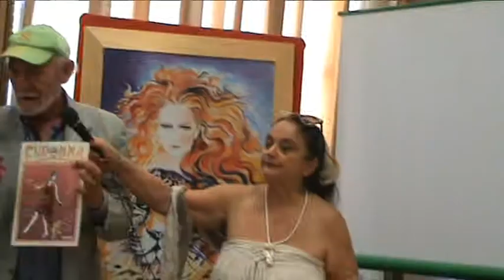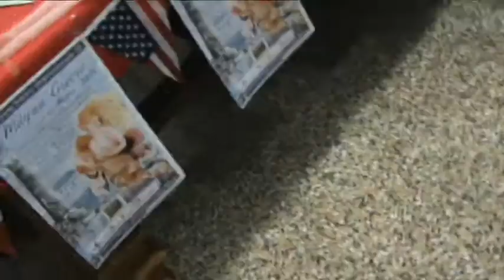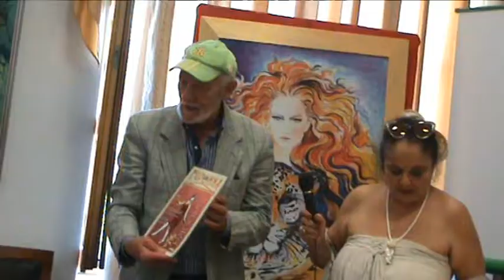28 Magna Grecia Latina New York Maria Luisa Neri presenta un suo progetto OK con s